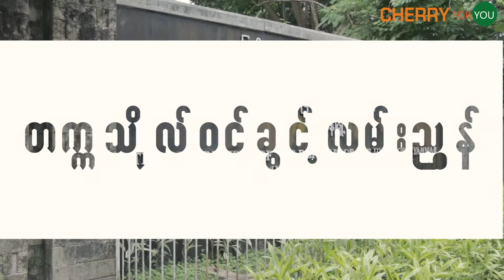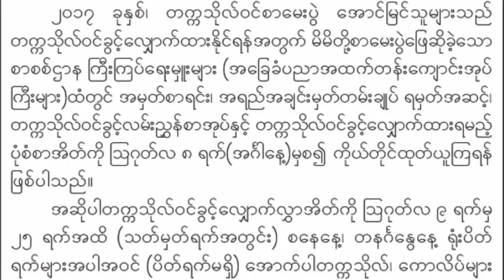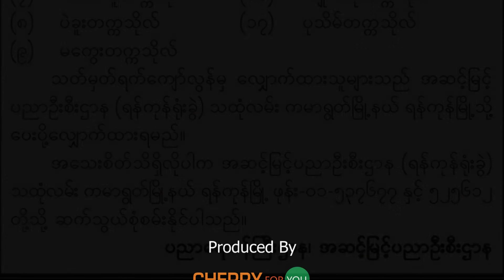တကၠသိုလ္ဝင္ခြင့္လမ္းညႊန္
၂၀၁၇ခုနွစ္တကၠသိုလ္၀င္ခြင္႕နွင္႔ပတ္သက္ျပီး သိသင့္သည္မ်ားကို
တကၠသိုလ္၀င္ခြင္႔ ေရြးခ်ယ္ေရးအဖြဲ႔မွ ညႊန္ျကားေရးမွဴး ေဒါက္တာသန္းသန္း၀င္းနွင္႔ ေတြ႔ဆံုေမးျမန္းတင္ဆက္ထားပါတယ္..